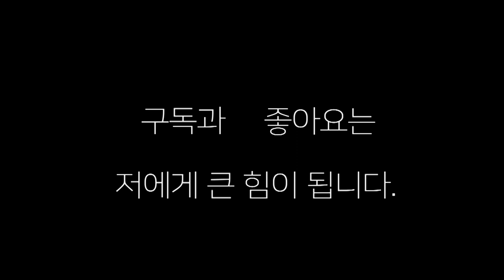복싱 시합은 스파링과 다르네 ~ 장정구 서열 5위 프로 테스트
양정 장정구 서열 5위 프로 테스트에 자신있게 나서다  "시합은  스파링과 다르네예 ~